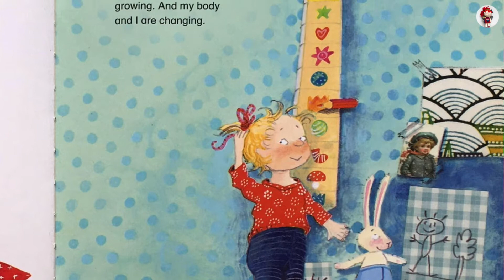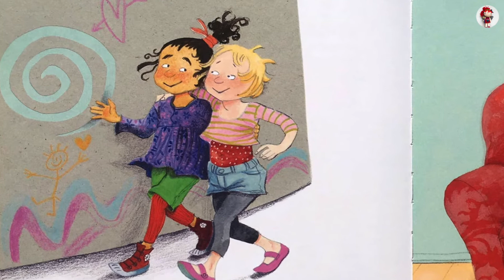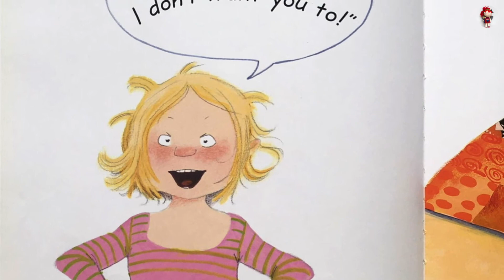👧🏻 My Body Belongs to Me From My Head to My Toes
My Body Belongs to Me from My Head to My Toes (The Safe Child, Happy Parent Series) created by Pro Familia, illustrated by Dagmar Geisler. Read by Riko.

As a child, there are constantly people trying to pick you up, hug you, or tickle you. Sometimes, though, children fall victims to people who try to touch them inappropriately.

But how do you tell someone, most likely an adult, that you don’t want to be touched? Or, if it has already happened, how do you tell an adult you trust about what happened? You’re only a child, and they’re the adults. Why would they believe you?

My Body Belongs to Me from My Head to My Toes is an educational tool to help instill confidence in children when it comes to their bodies. The narrative of the story is led by a girl named Clara, who encourages kids to say “no” if they are uncomfortable with physical contact. The narrator gives readers tips about what they can say or do to avoid unwanted physical contact, or how to tell the right people in the event it has already occurred.

My Body Belongs to Me from My Head to My Toes is an invaluable resource that gives children a voice in uncomfortable situations.